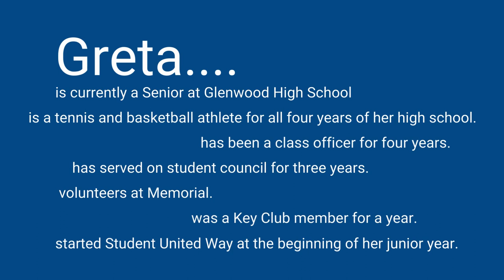Meet Greta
Greta has launched Student United Way in her Glenwood High School. Learn more about her and what motivates her to be a leader.